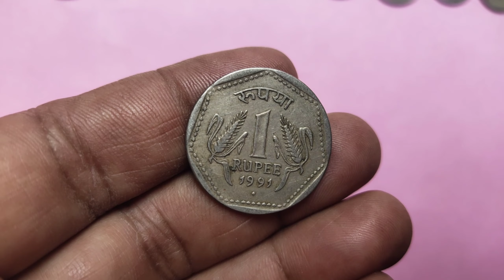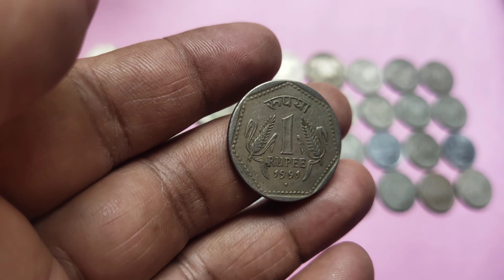₹1 कीमती सिक्का कौन सा है महत्वपूर्ण जानकारी वीडियो में